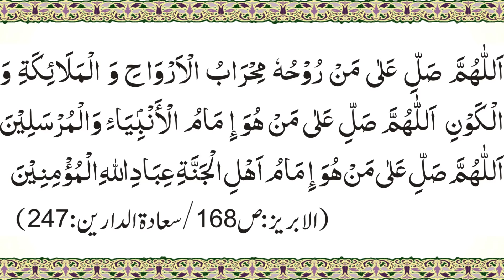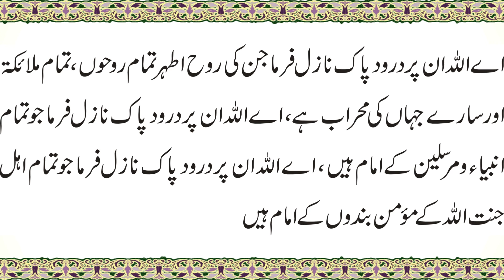sayyida ul nisa e aalamen sayyida Fatima tu zahra رضٰی اللہ تعالیٰ عنہا و سلام اللہ علیہاka Darood